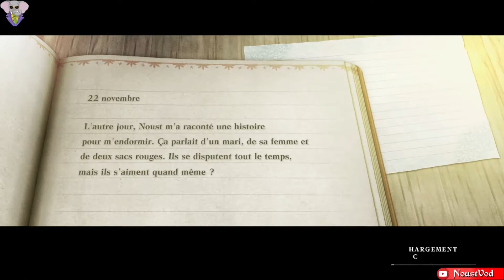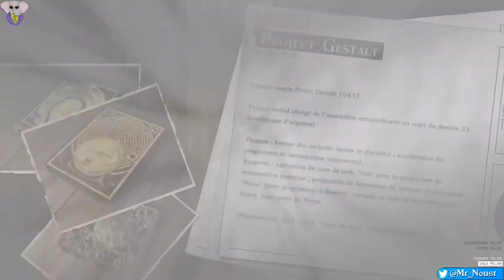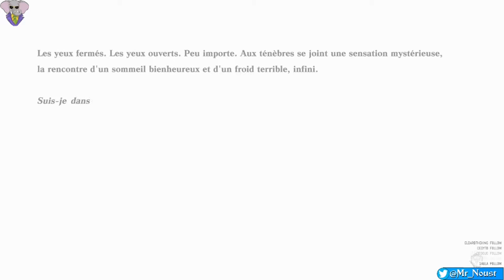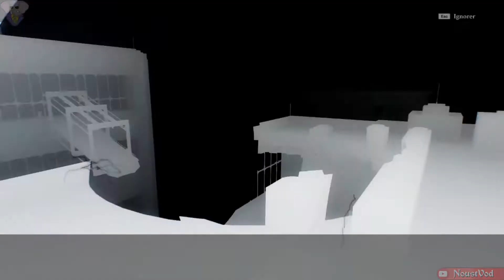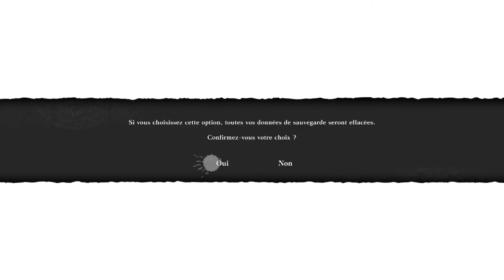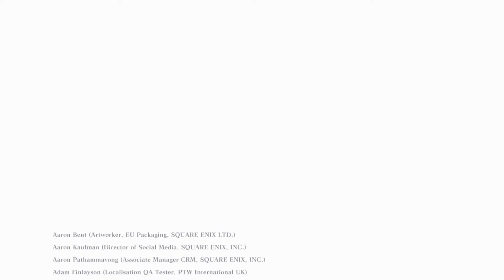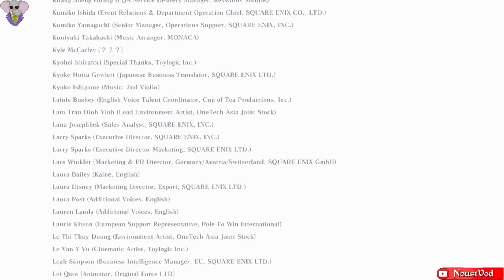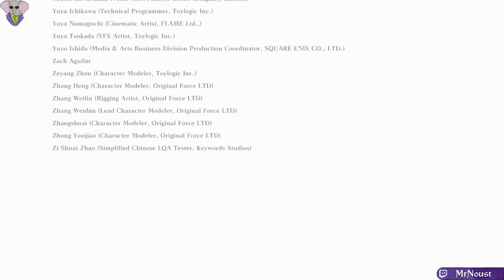Sacrifice Ultime. Nier: Replicant, Episode 30 [Fin D], GamePlay [Fr].